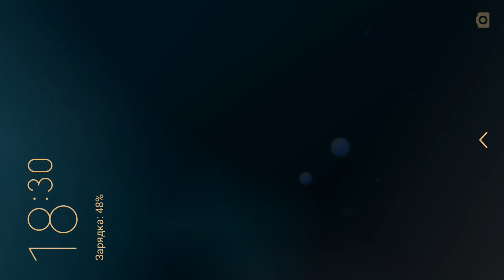БОУМАСТЕР - сражения СОСТАВАМИ ОТ ПОДПИСЧИКОВ мобильная видео игра на андроид - BOWMASTERS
В новой версии боумастера нам удалось открыть еще несколько новых персонажей и не пропустите все фаталити которые нам удалось выполнить в новой части Боумастер.